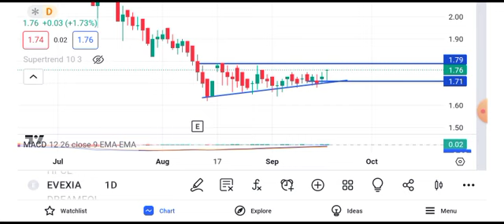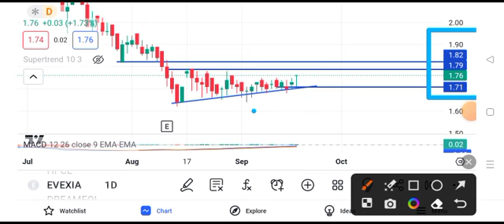evexia lifecare share latest news today